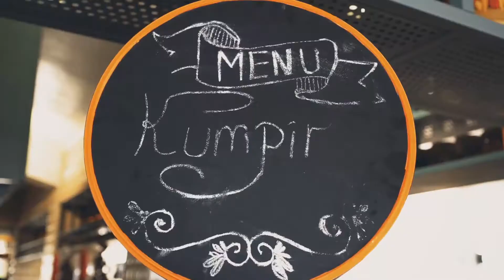Rixos Sungate - Snack Bar | Atıştırmalık lezzetler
Günün yorgunluğunu, masmavi suların yanıbaşındaki Snack Bar’da atın! Birbirinden güzel, atıştırmalık lezzetler Rixos Sungate’te sizlerle..